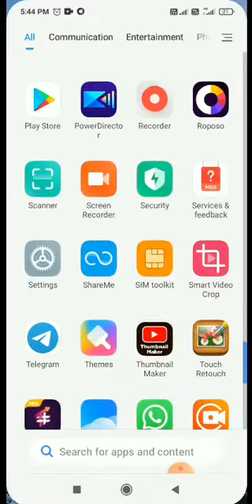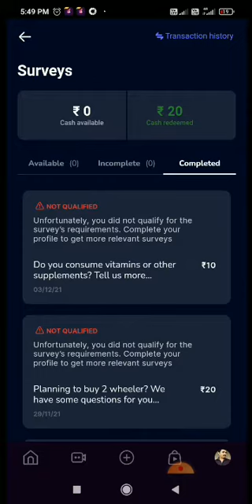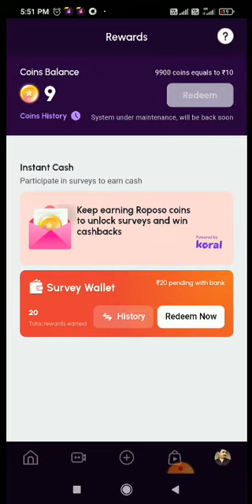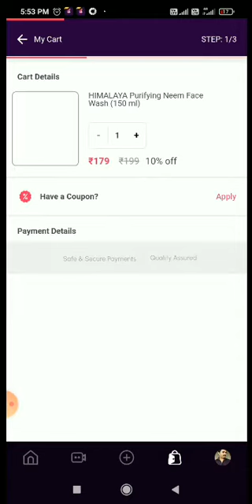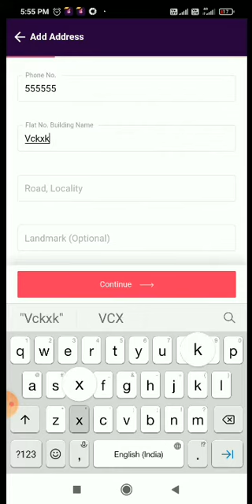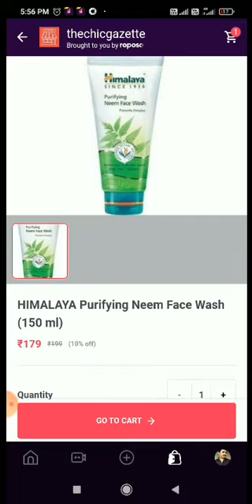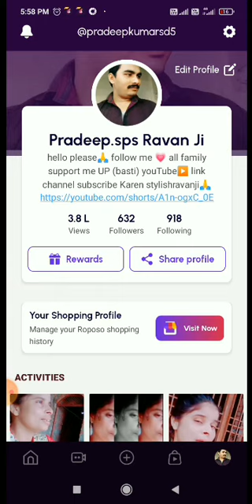Keep earning Roposo coins to unlock surveys wallet and win cashbacks full information🙏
roposo app incomplete future add to roposo team all information and
roposo app mein koi bhi product ko manayen online Ghar per roposo team ke support se indian boy YouTube channel ko subscribe kare and comment and shere kare video ko Hey, Come join me on the coolest entertainment and LIVE shopping app - Roposo